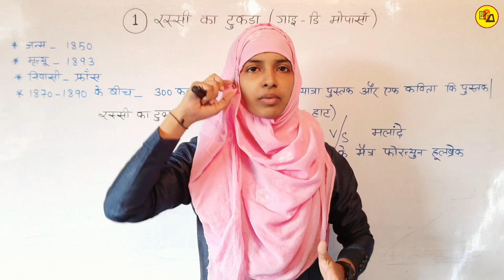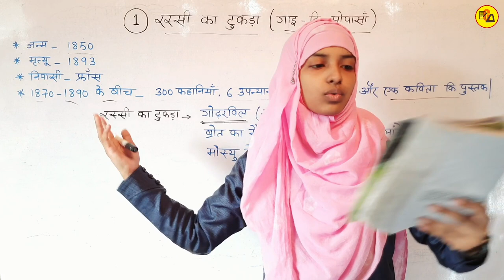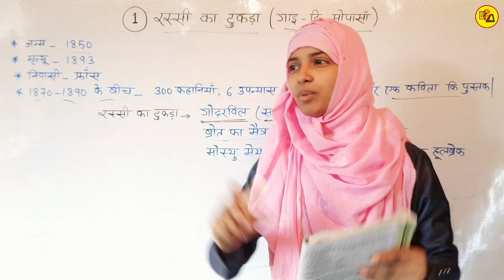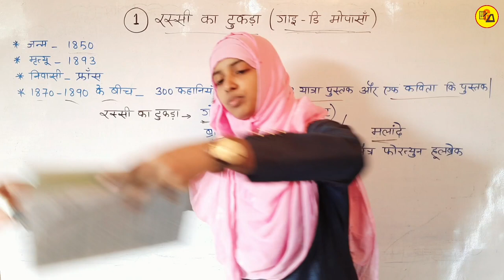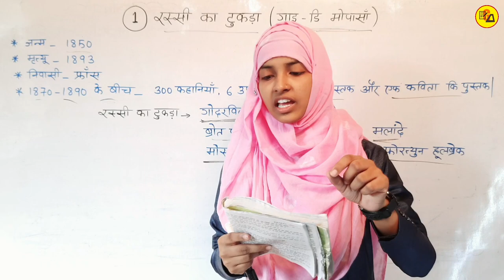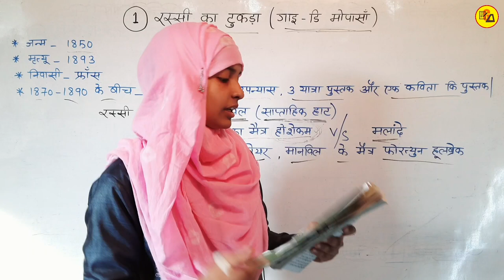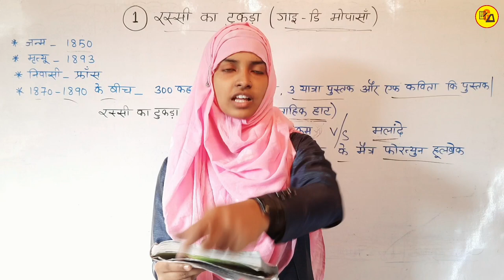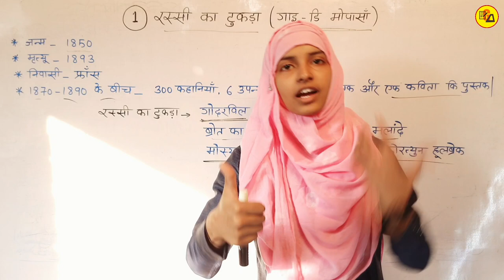कक्षा 12 हिंदी पाठ 1 | रस्सी का टुकड़ा | Class 12 Hindi Chapter 1 | Rassi ka tukda | Muskaan mam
Best Wishes :-
इस वीडियो में कक्षा 12वीं के दिगंत हिंदी किताब से प्रतिपूर्ति में पहले चैप्टर की समाप्ति पूरी तरह से की जा चुकी है जो आपके आने वाले वार्षिक एग्जाम के लिए बहुत ही ज्यादा महत्वपूर्ण साबित होने वाला है इसलिए इस वीडियो को अपने दोस्तों तक पहुंचाने की कोशिश करें ताकि सभी विद्यार्थी इसका फायदा उठा सकें l